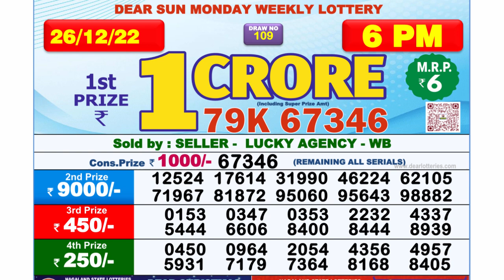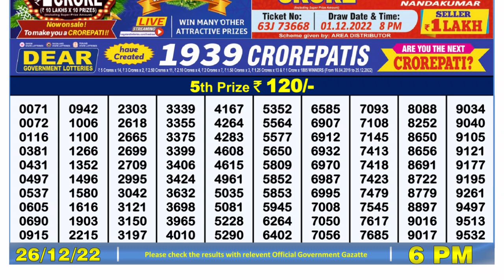Dear Lottery Sambad 6pm today 26.12.22 Nagaland State Lottery Result